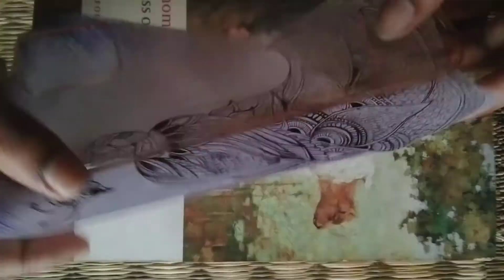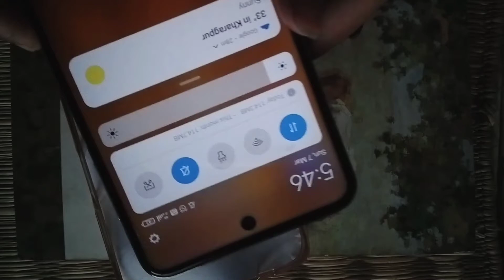🦚 PEACOCK // Pen Art //Phone Cover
peaaaaacock 🦚

Tools :-
1) Black Pen
2) Pencil
3) Erasers